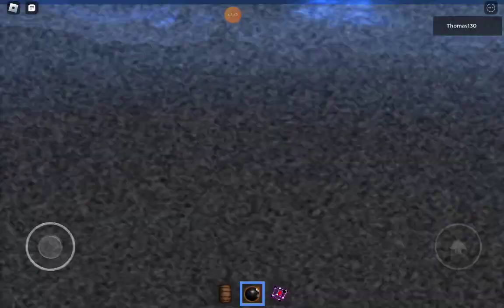Throwing large berrels at slenderman